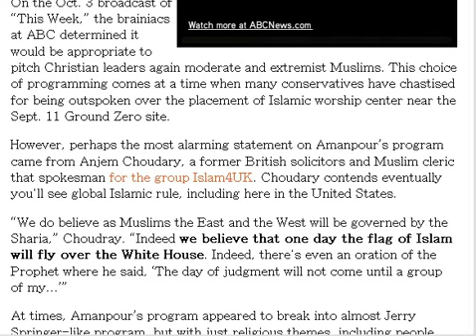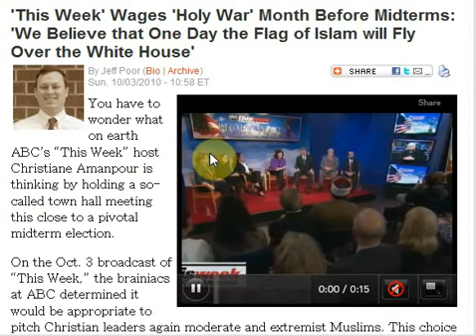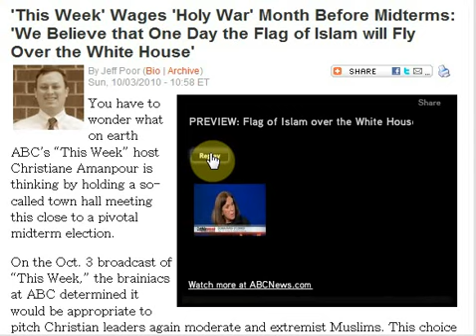One Day The Flag Of Islam Will Fly Over The Whitehouse Saids Anjem Choudary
There is no room for Jesus Christ " The Forgiver " in Sharia Law. Stoning is common. Did not Jesus say "He without Sin Caste the first Stone"
Sharia has been defined as:
"Muslim or Islamic law, both civil and criminal justice as well as regulating individual conduct both personal and moral. The custom-based body of law based on the Quran and the religion of Islam. Because, by definition, Muslim states are Theocracies, religious texts are law, the latter distinguished by Islam and Muslims in their application, as Sharia or Sharia law."[19]

The majority of Muslims regard themselves as belonging to either the Sunni or Shi'a sect of Islam.

Sharia Law

Apostasy (the renunciation of Islam) is punishable by death under Sharia law in a number of countries, including Afghanistan, Iran, Nigeria, Saudi Arabia, and Sudan. Whilst ex-Muslims in Britain are free to leave Islam without fear of execution, many leave quietly or remain 'closet unbelievers' due to death threats, violence, or expulsion from their family and loved ones.

You have to wonder what on earth ABC's "This Week" host Christiane Amanpour is thinking by holding a so-called town hall meeting this close to a pivotal midterm election.
On the Oct. 3 broadcast of "This Week," the brainiacs at ABC determined it would be appropriate to pitch Christian leaders again moderate and extremist Muslims. This choice of programming comes at a time when many conservatives have chastised for being outspoken over the placement of Islamic worship center near the Sept. 11 Ground Zero site.